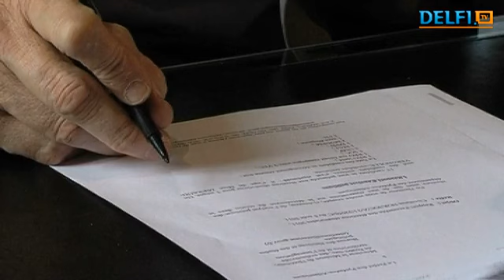Prancūzija berečių pramonės sostinė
Pietvakarių Prancūzija kažkada buvo pasaulio berečių pramonės sostinė, tačiau paskutinei tradicinių berečių gamintojai šalyje gresia uždarymas. Įmonė tapo konkuruojančių užsienio gamintojų, recesijos ir finansinės krizės, apėmusios didžiąją dalį Europos, auka. Šeštajame praėjusio amžiaus dešimtmetyje tūkstančiai žmonių dirbo vienoje iš 50-ies siuvyklų, kuriose buvo siuvami šie išskirtinai prancūziški galvos apdangalai. O dabar dauguma šių pastatų stovi tušti. Berečių siuvimui buvo naudojama vietos avių, auginamų netoliese esančiuose Pirėnų kalnuose, vilna. Bet nuo aštuntojo dešimtmečio pramonė staigiai smuko, nes atsirado pigesnių gamintojų Kinijoje ir Bangladeše.
Southwest France was once the capital of the world beret industry, but the last traditional beret manufacturers in the country are threatened with closure. The company was competing foreign manufacturers, the recession and financial crisis that engulfed most of Europe, the victim. The sixth decade of last century, thousands of people worked in one of the 50 sewing, which was exclusively French-made these hats. And now, most of these buildings stand empty. Beret was used in place of sewing sheep reared in nearby Pyrenees Mountains and wool. But since the seventies and the industry fell sharply, due to cheaper manufacturers in China and Bangladesh.